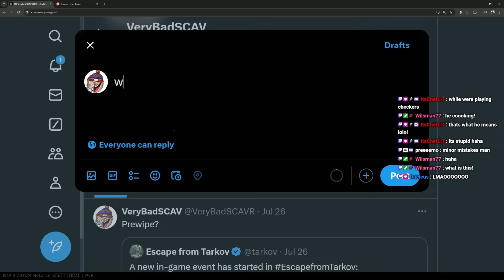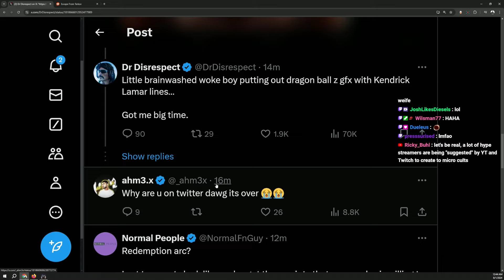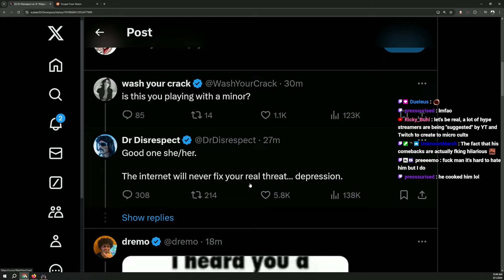DRD Comeback Tease & Respond to Haters